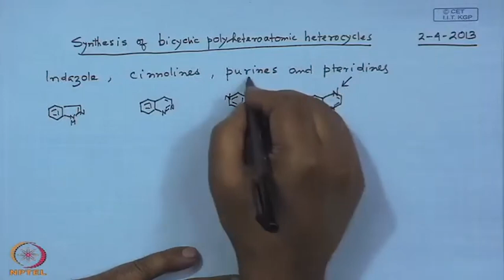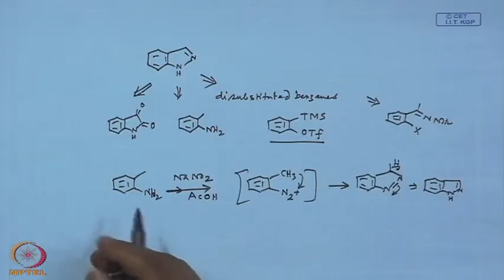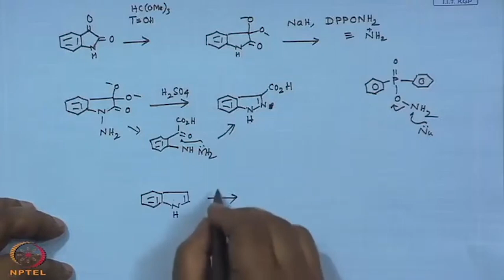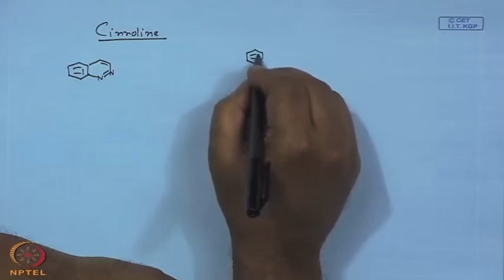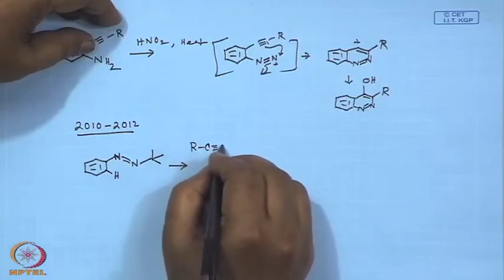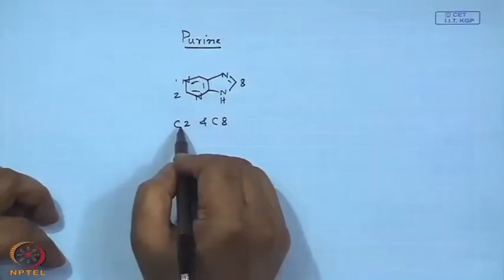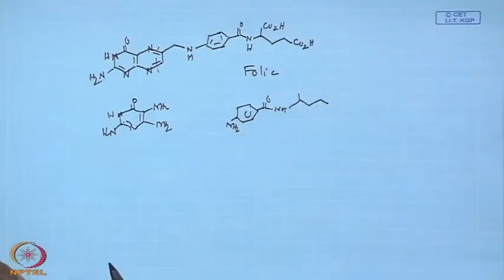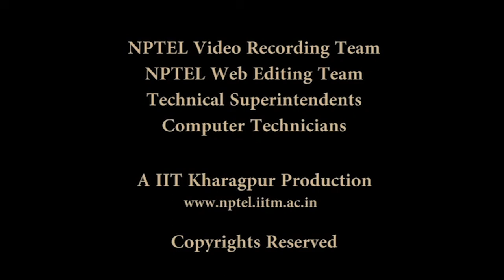Bycyclic Polyheteroatomic Heterocycles